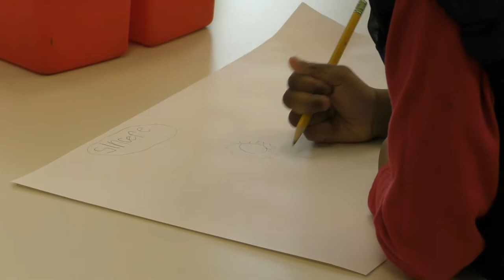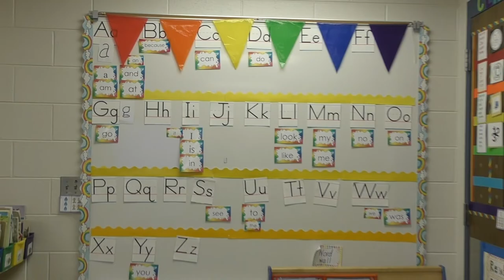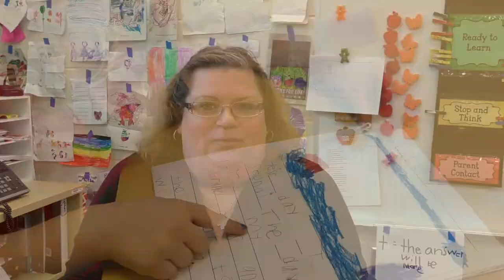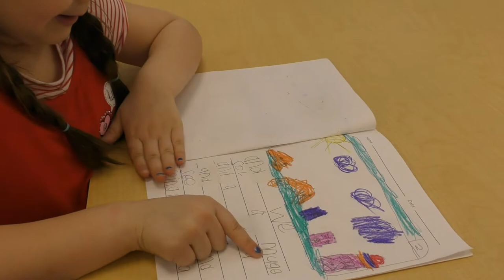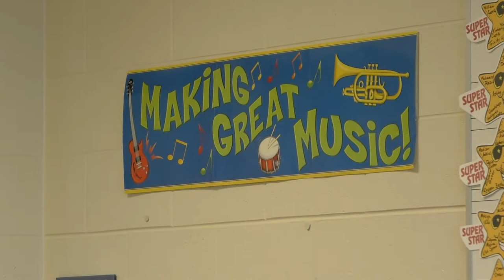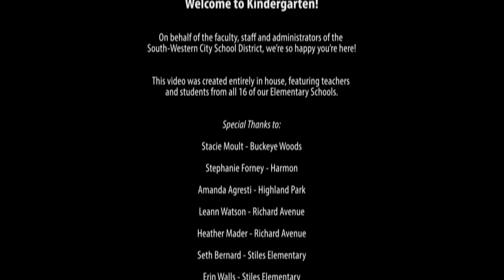Welcome to Kindergarten in the South-Western City School District!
Is your child starting kindergarten in the South-Western City School District? Here's a video all about what you and your child can expect this year at one of the SWCSD's great elementary schools!